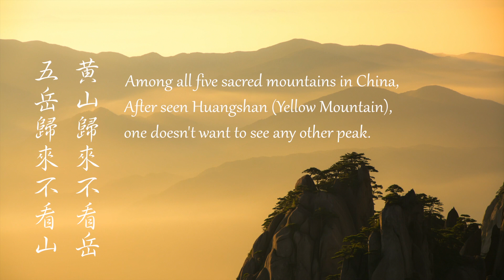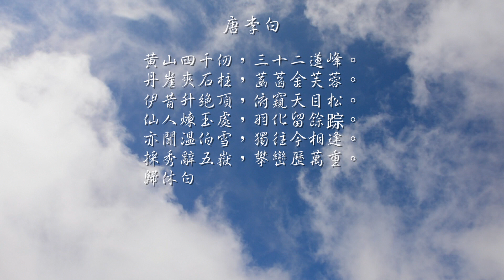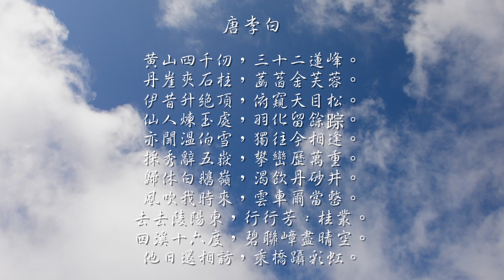Huangshan in its Glory (黄山 - Yellow Mountain) - The most beautiful mountain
Huangshan (simplified Chinese: 黄山; traditional Chinese: 黃山 or "Yellow Mountain"), is a mountain range in southern Anhui province in eastern China.
The range is composed of material that was uplifted from an ancient sea during the Mesozoic era, 100 million years ago. The mountains themselves were carved by glaciers during the Quaternary.

The area is well known for its indescribable scenery, sunsets, peculiarly shaped granite peaks, Huangshan Pine trees, and views of the ocean of clouds from above.

Huangshan is a frequent subject of traditional Chinese paintings and literature, as well as modern photography. It is a UNESCO World Heritage Site, and one of China's major tourist destinations and far considered the most beautiful mountain of the whole of China.

The Huangshan mountain range has many peaks, some more than 1,000 meters high. The three tallest and best-known peaks are Lotus Peak (Lian Hua Feng, 1,864 m), Bright Summit Peak (Guang Ming Ding, 1,840 m), and Celestial Peak (Tian Du Feng, literally Capital of Heaven Peak, 1,829 m). The World Heritage Site covers a core area of 154 square kilometres.

The vegetation of the area varies with elevation. Mesic forests cover the landscape below 1,100 meters. Deciduous forest stretches from 1,100 meters up to the tree line at 1,800 meters. Above that point, the vegetation consists of alpine grasslands. The area has diverse flora, where one-third of China's bryophyte families and more than half of its fern families are represented. The Huangshan pine (Pinus hwangshanensis) is named after Huangshan and is considered an example of vigor because the trees thrive by growing straight out of the rocks. Many of the area's pine trees are more than a hundred years old and have been given their own names (such as the Ying Ke Pine, or Welcoming-Guests Pine, which is thought to be over 1500 years old).

One writer remarked on the view of the clouds from Huangshan as follows:

"To enjoy the magnificence of a mountain, you have to look upwards in most cases. To enjoy Mount Huangshan, however, you've got to look downward."